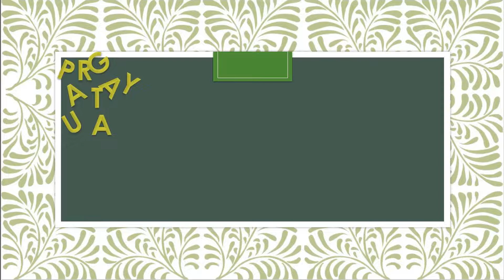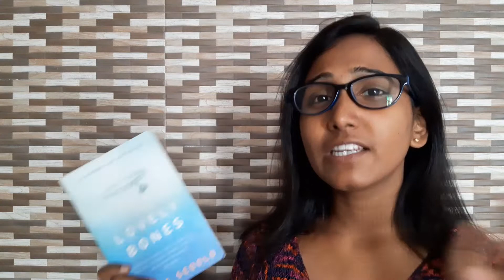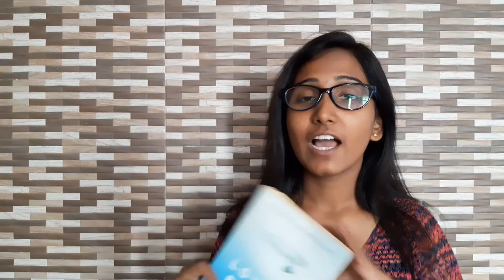The Lovely Bones by Alice Sebold | Book Review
Book Review : The Lovely Bones by Alice Sebold